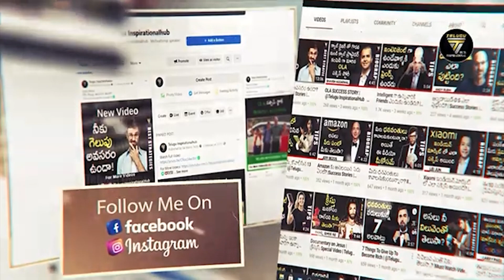[Telugu] 15 Interesting Facts About Hyderabad City | Telugu Inspirational Hub | Unik Life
Great things won't Happen In Comfort Zone

Our Channels

Our Websites